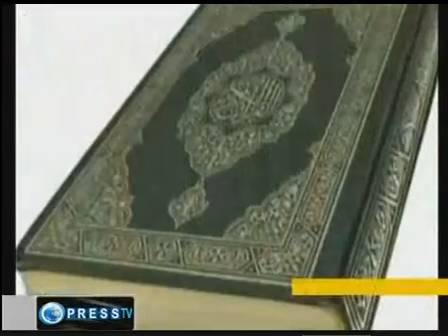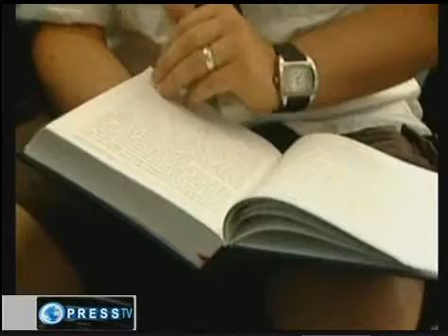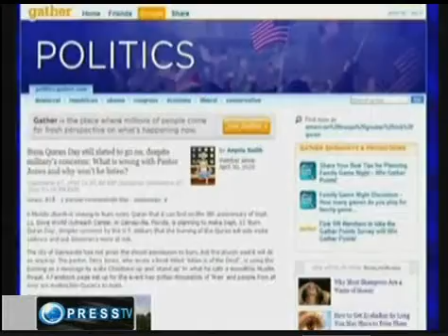christian zionist reprobate dove world outreach center is endangering american lives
dove world outreach center in gainsville, florida is a christian-zionist reprobate group who worship jews and israel and not jesus christ